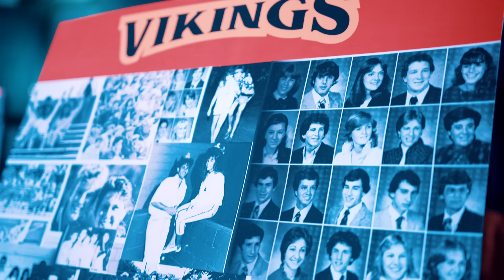Roxanne "Keep on Keepin' On" Official Video (featuring Jeff Scott Soto)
Roxanne "Keep on Keepin' On" Official Video (featuring Jeff Scott Soto) from their all-new album "Stereo Typical" Available

Directed by Joel K Rodgers and Jamie Brown
Edited by Jamie Brown
Director of photography Sebastien Paquet
Camera 2 Dustin Cunningham
Reunion organizer played by Kama Fletcher

LYRICS
We’ll keep mining for gold in the Silver State
We’ll carry the load across the Golden Gate
From New York to Phoenix, electric guitars
Watching from a distance
Who do you think we think we are?

We’ll keep rollin’ down the line, looking for a sign
Holding out for the big time
Kickin’ back like an 8-track stereo
And we’re well aware of our love affair of American cars and fucked up hair
Like breaking down in a small town, you gotta keep on keepin’ on

But we won’t run from a fight
We’ve been right all along
We won’t change who we are to belong
And we’ll keep standing our ground
In a world upside down
Come on bring it on
Sing a Viking song, you gotta keep on keepin’ on

We’ll carry the load as long as it takes

Now, maybe you’ve seen us; "The Misfit All-Stars”

Sing a Viking song, were gonna keep on keepin’ on